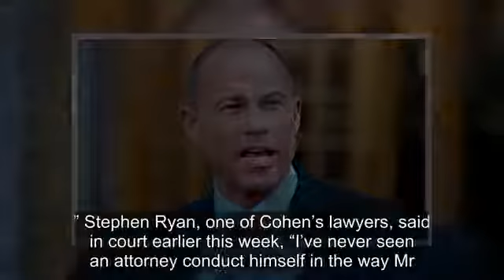Michael Avenatti sought funding from Democrat